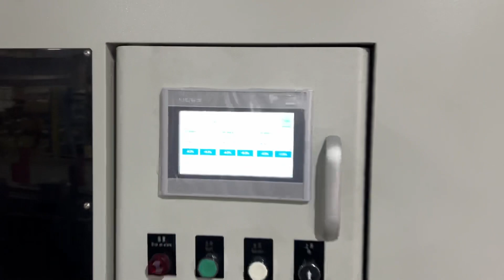PP Woven Slitting Machine Roll Width Max 800mm/High Speed Double Rewinder Sack Paper Slitter